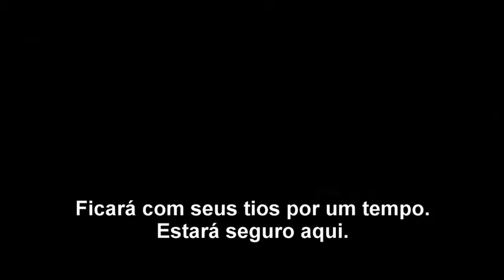O Espetacular Homem Aranha - Trailer ( Marvel Studios )